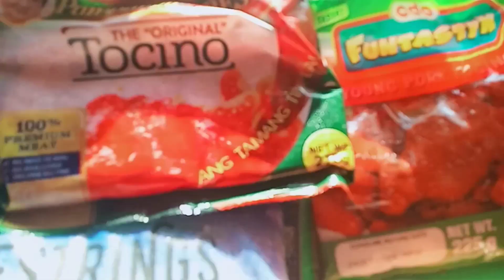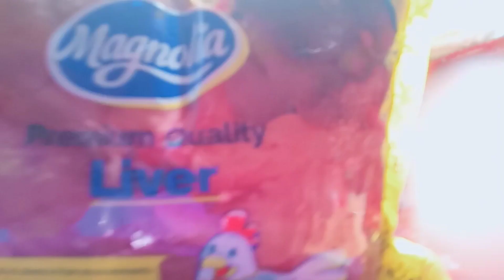Sobra mabili! FROZEN FOOD fast moving items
Hi Guys! share ko po today mga frozen food items namin na sell DiTo sa amen store and even sa online sell ko den po sya. Just keep on watching.Thank you🙏❤️